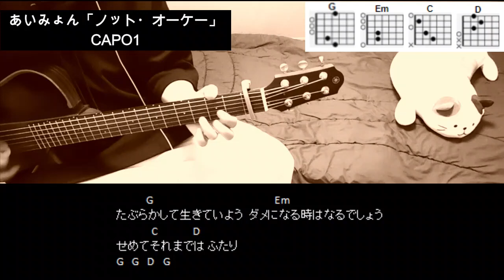あいみょん「ノット・オーケー」ギターコード【弾き語りサビ練習用/歌詞】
あいみょん「ノット・オーケー」
CAPO1